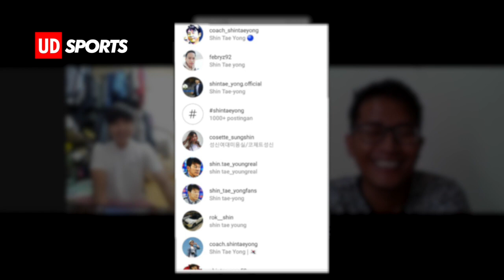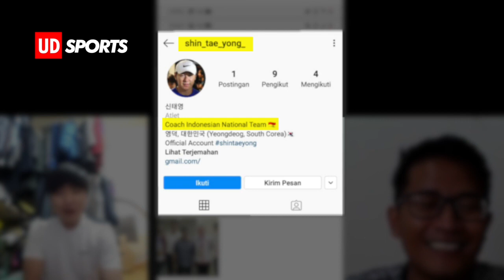SAYA TIDAK PUNYA INSTAGRAM 🚫 DILUAR ITU PALSU‼COACH SHIN MARAH ??